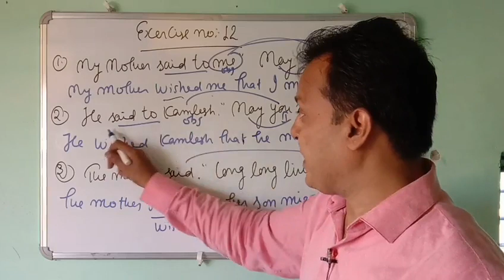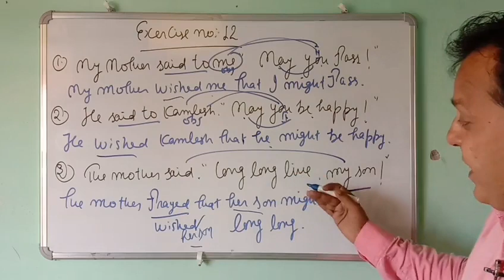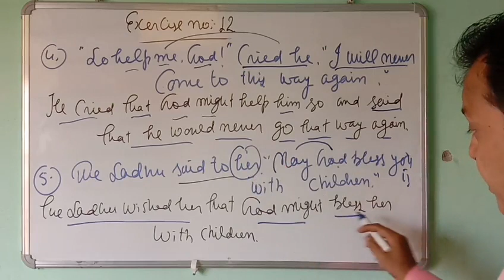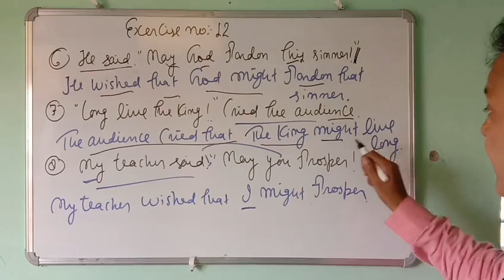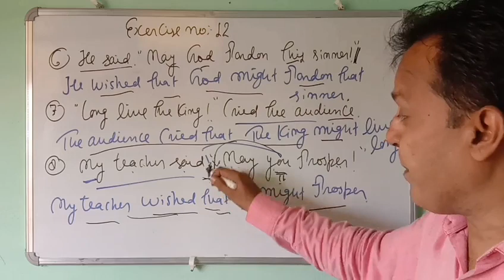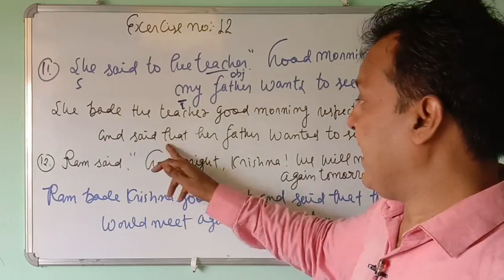Solution of Typical English Grammar, Class 11n12,U.P.Board Ex.12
Typical English Grammar Exercise 12
Solution of Typical English grammar, Typical approach to General English Class 11 n 12 U. P. Board, Class 11 n 12 Grammar, Up, U. P. Board Exams